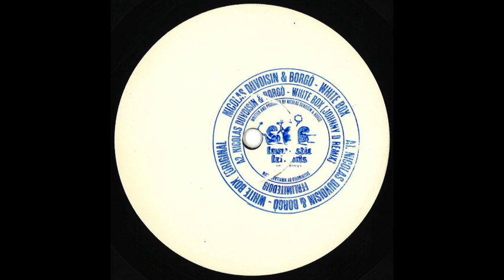Nicolas Duvoisin & Borgò - White Box (Original Mix)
Nicolas Duvoisin & Borgò
White Box (Original Mix)
Fantastic Friends Recordings

When experience teams up with new talent, the result can positively surprising. Borgò and Nicolas Duvoisin found some common ground in the deeper shades of the electronic world. White box is a lovely balanced contrast between loops of hypnotic keys and twisted vocal confusion, carried along by a solid dry compact driving beat. No need to introduce mister Johnny D that graces with a gorgeous delicate smooth rework, shining more light and a contemplative feeling on the original, yet incorporating its groovey glitchy elements and quirky quality.